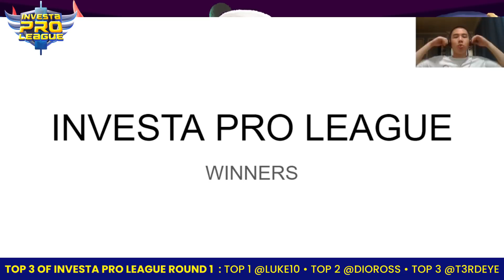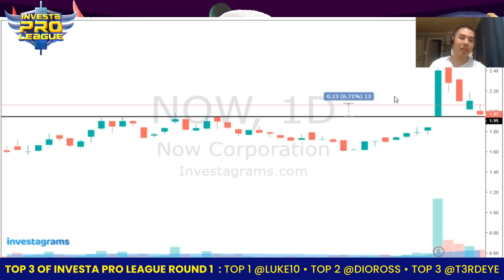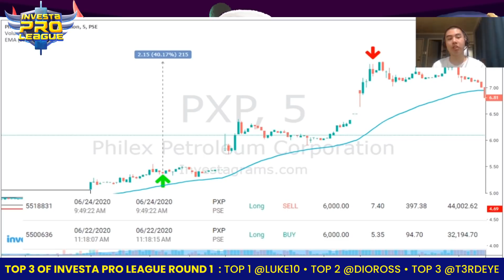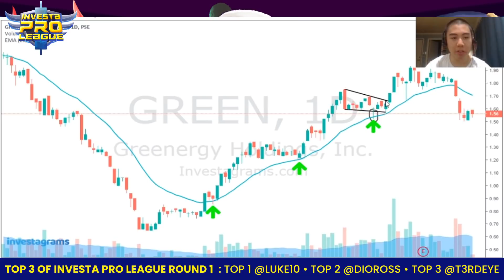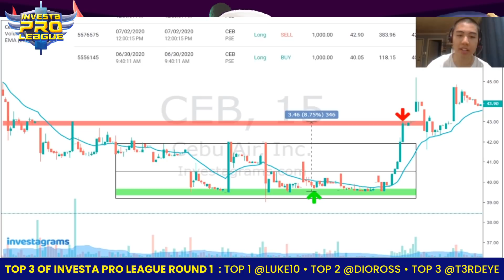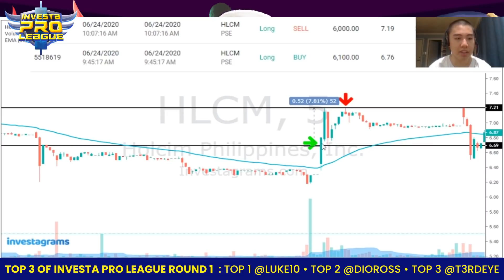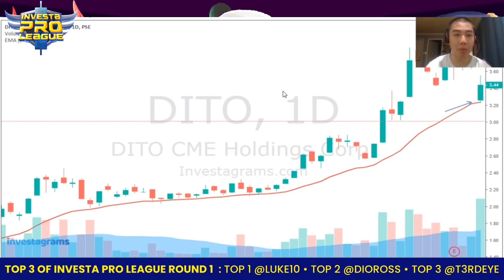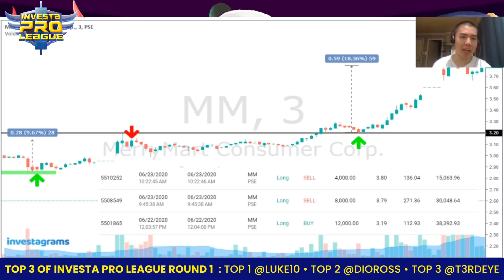Investa Pro League: TOP TRADER's STRATEGY (Round 1)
As the Round 1 of our newest trading competition, InvestaProLeague officially ended, alam namin na madami sa inyo ay curious kung ano nga ba ang trades na inexecute ng mga winners. In this video, let's take a look at some of the best trades our Top 3 WINNERS made!

Again, congratulations to the winners at congrats din sa lahat ng participants na natuto at nag-improve through this competition.

Kitakits sa ROUND 2, mga ka-Investa! 😉